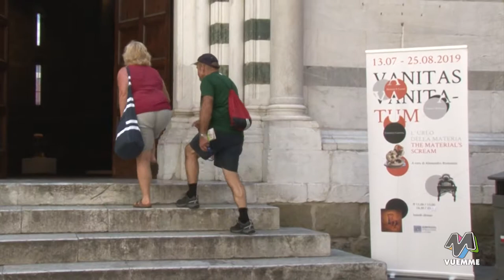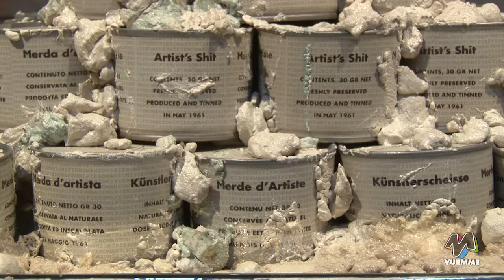VANITAS VANITATUM L'Urlo della Materia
Troni di armi simbolo della vacuità del potere (Mabunda) raffinati e inquietanti still life in ceramica che riportano temi attuali (Bertozzi & Casoni) e ritratti come riflessioni filosofiche (Lauretta)
orario: Martedì-Domenica: 11-13 e 18-23 Lunedì chiuso
free admittance
curatori: Alessandro Romanini
autori: Bertozzi & Casoni, Francesco Lauretta, Gonçalo Mabunda